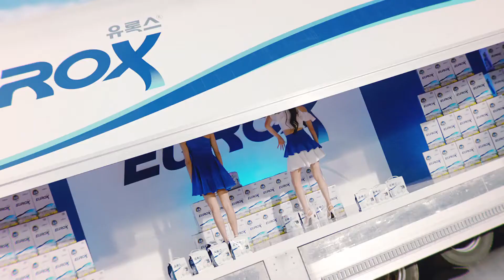기본편 1등 요소수, 유록스EUROX광고 박기량X안지현